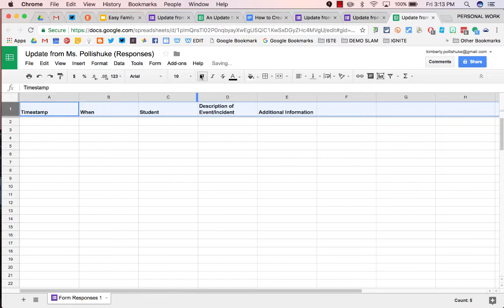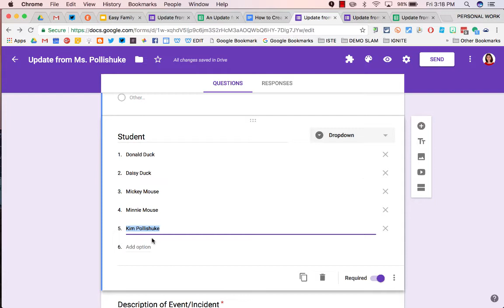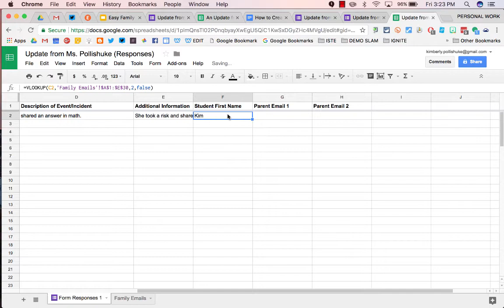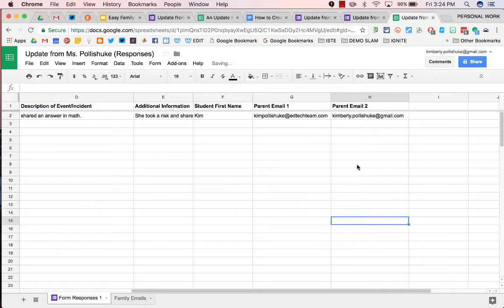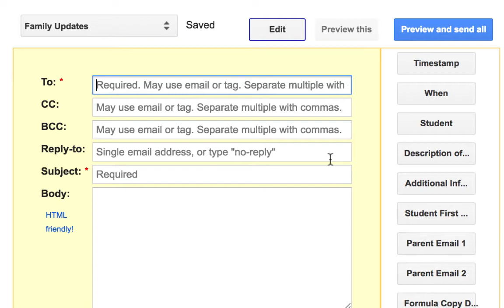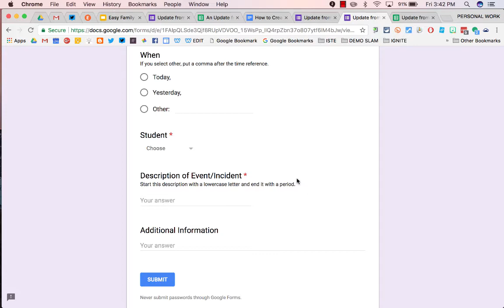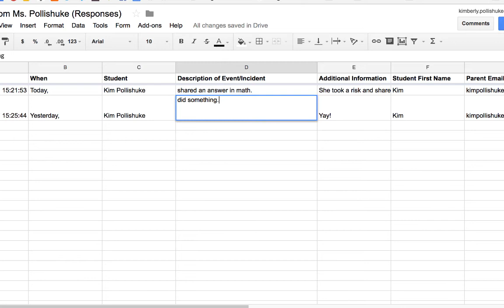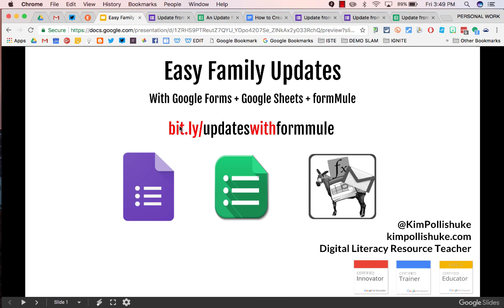Easy Family Updates with Google Forms + Google Sheets + formMule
This is a tutorial for how you can use Google Forms, Google Sheets and the formMule Add-on to easily update families (often parents) about their child's day. It's a great opportunity to quickly send positive messages home to build classroom community and strengthen the home school connection.

This is an update to a tutorial I made 2 years ago. It now has the new forms in the process. I do go through it quickly so please pause as you need.

00:00:09 - Create the Google Form
00:00:29 - Prepare the Google Sheet
00:01:43 - Input the formulas
00:04:39 - Run the CopyDown Add-on
00:05:28 - Run the formMule Add-on